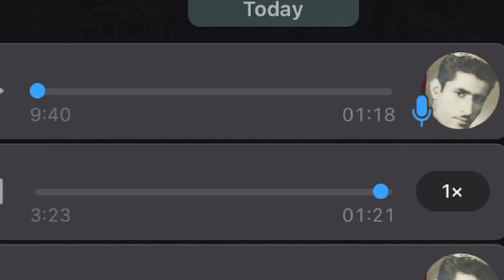وصفه فرخندة حق احلى قوارما سبزي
على طلب المتابعين، وعقب ما مدحت الطبق الايراني قوارما سبزي. وهو برايي الاحلى في حياتي حتى برع البحرين جربته مو جذي. اهي تسويه وايد حلو